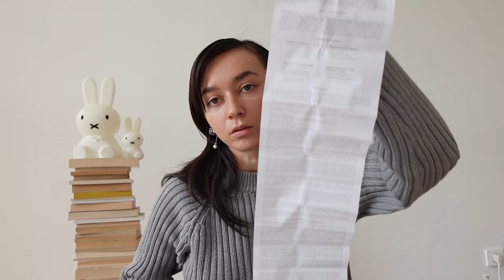haul minimalist | mi-am cumparat lucruri si ma-ntreb de ce | Diana Boghiu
Va invit sa lasam prajeala, haulurile Shein, jagardelele Zara si sa iesim in parc sa hranim ratele.